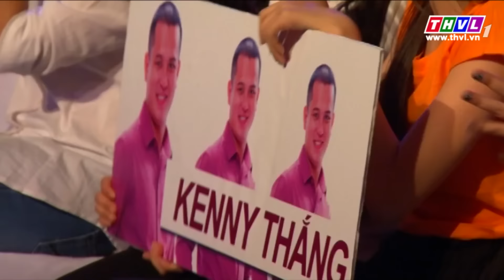THVL | Cười xuyên Việt 2015 – Tập 5 | Vòng chung kết 3: Ảo tưởng sức mạnh - Phan Phúc Thắng